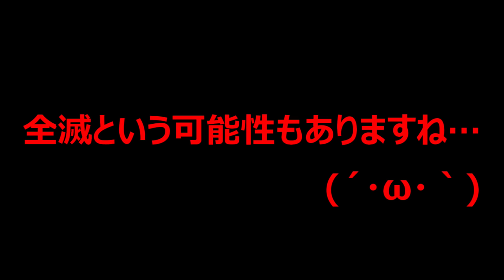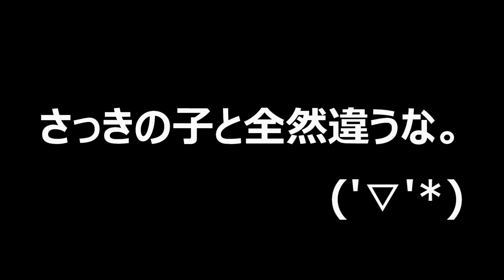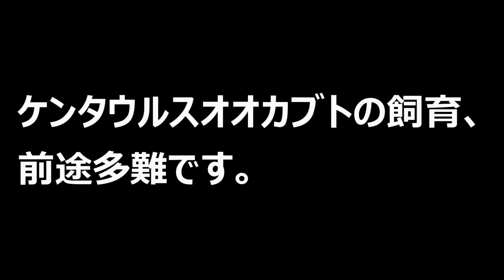カブトムシのボトルがヤバいことに…そして出てきた幼虫は…（くろねこチャンネル）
今回の動画はケンタウルスオオカブトの幼虫のエサ交換の動画です。３か月が経過したので、エサ交換したのですが、なんだか様子がおかしいんですよね。一体どうしたのでしょうか？